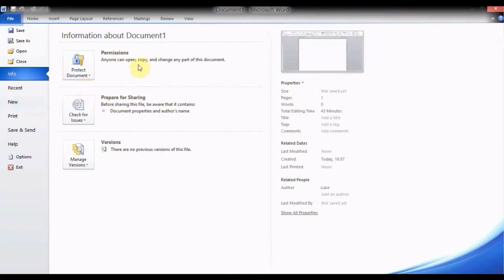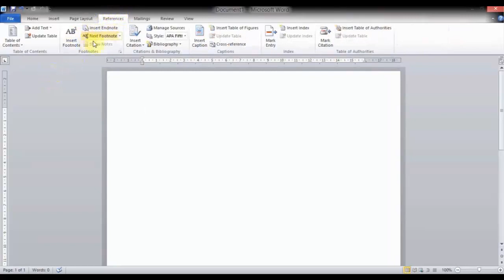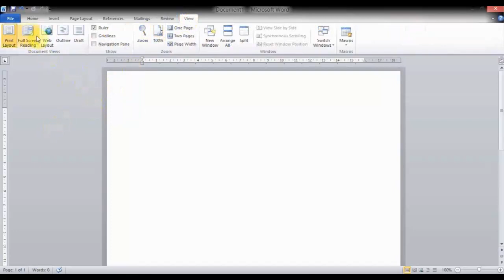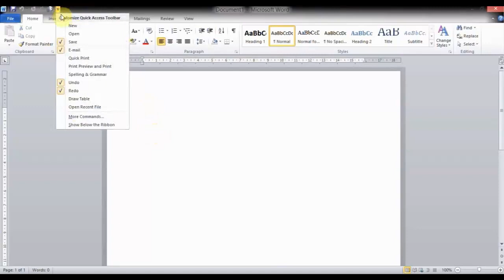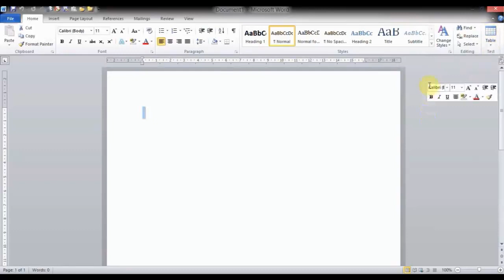MS Word 2010 English|tutorial|sinhala |mail |Lesson| page Number |2020 | 4U Link| new 2020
Interdiction to Microsoft Word 2010